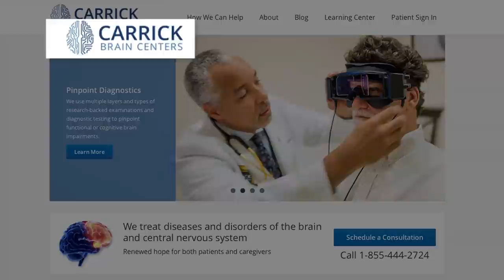Navy SEAL's Amazing Survival: 'God Get Me Home'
Navy SEAL Sr. Chief Mike Day had never been shot before, but that changed dramatically one night in April 2007.